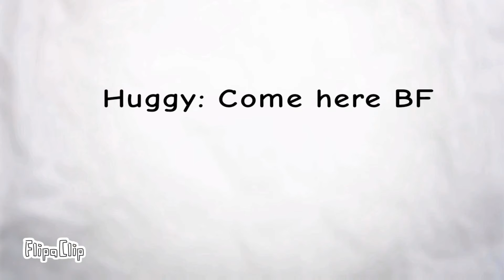Friday Night Funkin Vs Huggy Wuggy Animation Part 3 Ft. Santa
Update: Thursday, Jan 6th 2022: Part 4 will be released later today or tomorrow or late tonight or tomorrow night, thanks for waiting!